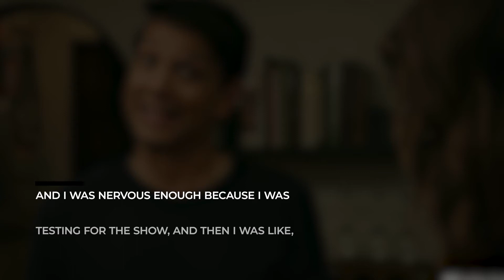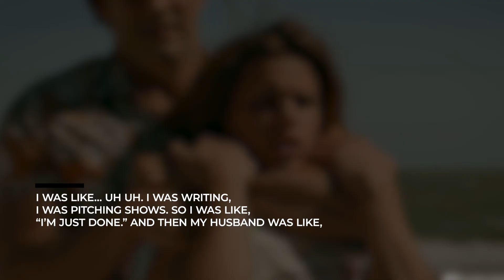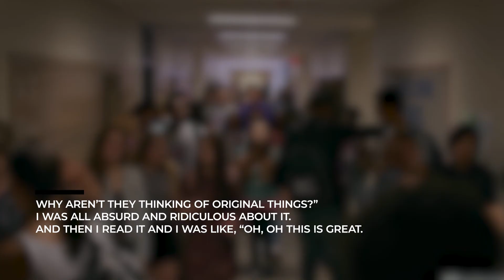COBRA KAI You'll NEVER Watch Courtney Henggeler The Same Way After This!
About Cobra Kai: Thirty-four years after his defeat in the 1984 All-Valley Karate Tournament, Johnny Lawrence, now in his 50s, works as a part-time handyman and lives in an apartment in Reseda, Los Angeles, having fallen far from the wealthy lifestyle in Encino that had been enabled by his verbally abusive step-father, Sid Weinberg. He has a son, Robby Keene, with ex-girlfriend Shannon Keene, but he abandoned them both when both Robby was born and Johnny's mother Laura died on the same day. Johnny, admittedly, has never recovered from his breakup with then high school girlfriend, Ali Mills. After losing his job, a down-and-out Johnny rescues his teenage neighbour Miguel Diaz from a gang of bullies using karate.

Miguel, an asthmatic child raised by his Ecuadorian single mother Carmen, asks Johnny to teach him. Initially reluctant, Johnny finally agrees and decides to reopen the Cobra Kai karate dojo as a chance to recapture his past; however, this act reawakens his rivalry with Daniel LaRusso. Daniel, now the owner of a highly successful car dealership chain, is married to Amanda and has two children: Samantha and Anthony. Daniel is finally living the wealthy lifestyle he envied as a child when he lived in Reseda. However, after his friend and mentor Mr. Miyagi died, Daniel's struggle to meaningfully connect with his children has disrupted the balance in his life. Meanwhile, his mother Lucille, his other source of support, has a complicated relationship with his wife Amanda. Johnny's dojo attracts a group of bullied social outcasts who find camaraderie and self-confidence under his tutelage, a marked contrast to the kind of students Tommy, Bobby, Dutch, Jimmy and Johnny were when training in the original Cobra Kai run by John Kreese. Johnny develops a bond with his first and best student, Miguel, in a manner that resembles the relationship between Daniel and Mr. Miyagi. Cobra Kai's philosophy, however, remains mostly unchanged, though Johnny tries to infuse it with more honor than Kreese did. Thus, Miguel develops into a very different kind of student than Daniel, or even Johnny, was; he also begins dating Samantha. Johnny's efforts to reform Cobra Kai are undermined by the unexpected reappearance of Kreese, who hopes to bring the dojo back to its originally ruthless form.

As a means of revenge against his estranged father, Robby convinces Amanda to hire him for a position at the LaRusso Auto dealership and develops a close friendship with Daniel (although Daniel is unaware of Robby's lineage). He even studies Mr. Miyagi's form of Karate with Daniel and becomes friendly with Samantha. She eventually joins her father's dojo, which ultimately leads to her breaking up with Miguel. Miguel later begins dating another Cobra Kai student, Tory, who is Sam's rival. The developing story revolves around these primary relationships, which lead to conflicts that are ultimately the product of Daniel and Johnny's inability to move away from the past. Cast: William Zabka, Ralph Macchio, Jacob Bertrand, Xolo Mariduena, Mary Mouser, Tanner Buchanan, Martin Kove, Courtney Henggeler, Peyton List, Gianni DeCenzo, Nicole Brown, Hannah Kepple, Vanessa Rubio

Cobra Kai season 4 has officially started filming. That's great news for those of us who are now all-in on the warring dojos and punch-kick action that has us hooked on Netflix. Following on from the aftermath of Cobra Kai season 3, the Karate Kid sequel series has transformed from a hidden gem into one of the most talked-about shows on the streaming service. That makes the wait all the more unbearable, so let's fill you in on all the major news and goings-on that has taken place since the show dropped in January.